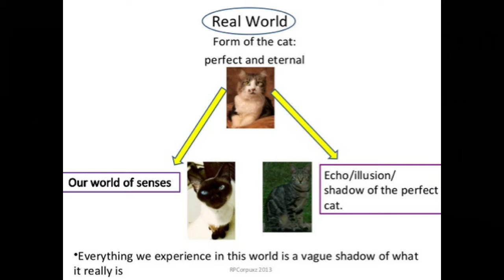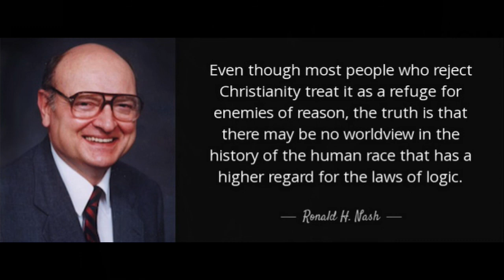10 from Plato to Aristotle | Dr. Ronald H. Nash | History of Western Philosophy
Tracing the flow of thought throughout the history of the West is one of the most rewarding and daunting of all studies. Philosophers have sought to break free from their cultural norms in search of meaning. For the Christian, it is fascinating to see how the philosopher’s questions are found in the Christian worldview. Dr. Ronald Nash brilliantly explains the philosophical issues from the biblical worldview perspective.